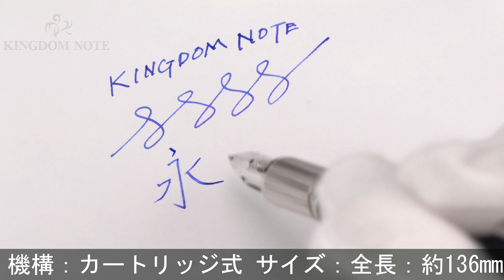MONTBLANC モンブラン 万年筆 スターウォーカー ドゥエ プレシャスレジン EF (2019年発売)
当店開封品！2019年発売。スターウォーカーの代名詞、ドーム天冠に地球を模した青い膜が施されたモデルです。ロングセラーモデルスターウォーカーコレクションが装い新たに登場。

本体材質：樹脂、金属にプラチナコーティング
ペン先材質：14金
字幅：EF(極細字)
機構：カートリッジ式
全長：約148mm (筆記時)
胴軸径：約13mm
キャップ径：約15mm (クリップ除く)
最大径：約19mm (クリップ含む)
重さ：約33g
付属品：なし